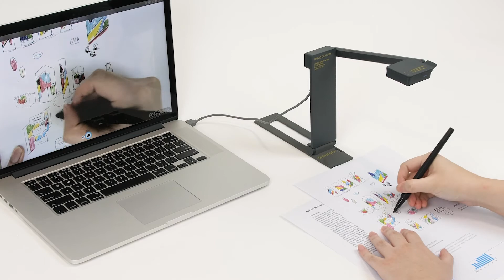IPEVO DO-CAM USB dokumenttikamera